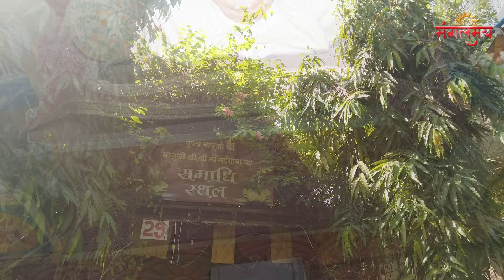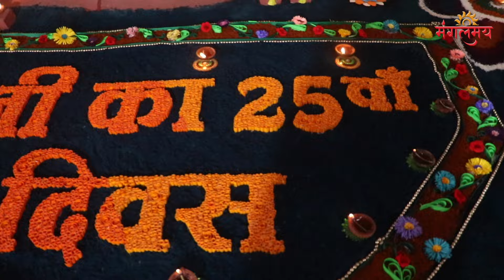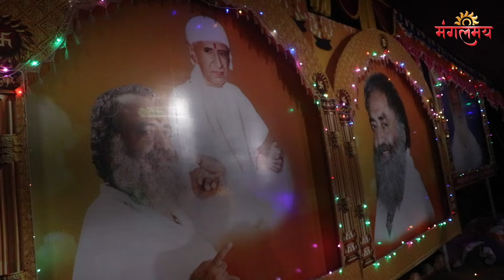ब्रह्मलीन माँ महँगीबा के महानिर्वाण दिवस निमित्त विशेष प्रस्तुति | Mangalmay Digital | HD